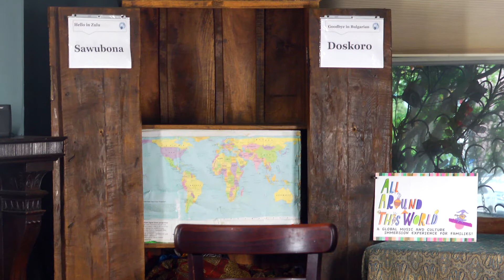All Around This World Pickleberry Pie 2020